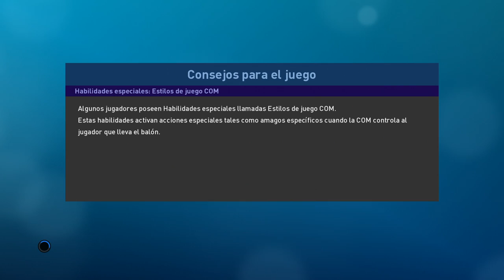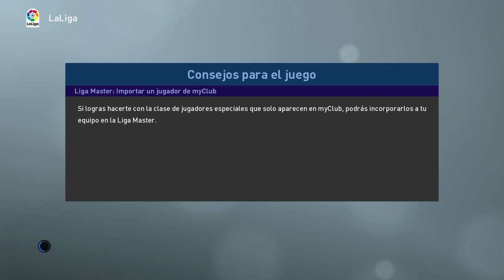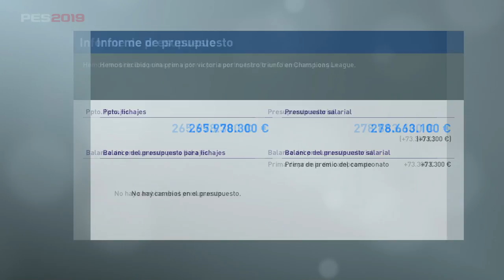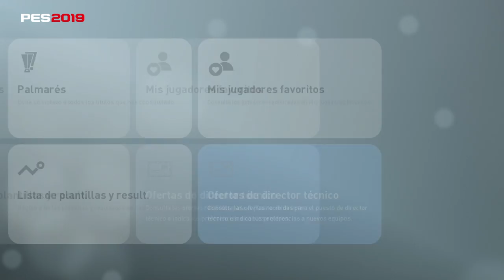PES 2019 LIGA MASTER | BARCELONA | POTENCIAL DESATADO #50